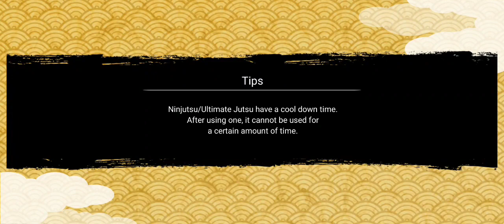NxB NV : Naruto Final Valley Solo Attack Mission Gameplay | 4 th Anniversary Special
For Support -